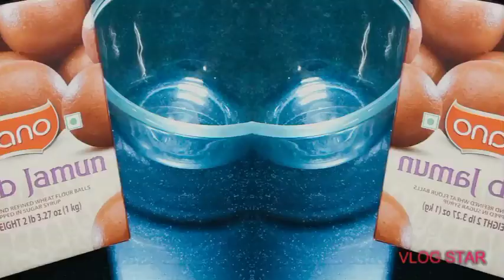readymade instant gulab jamuns very tasty